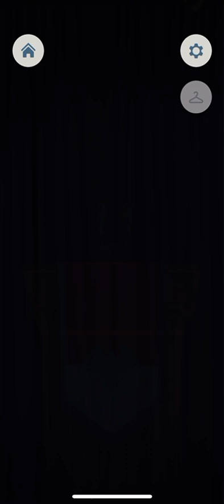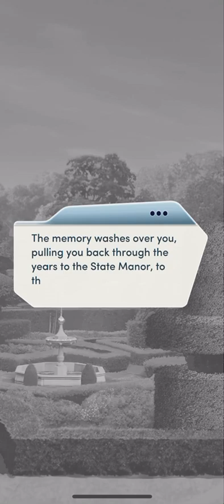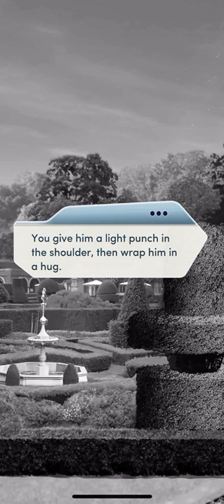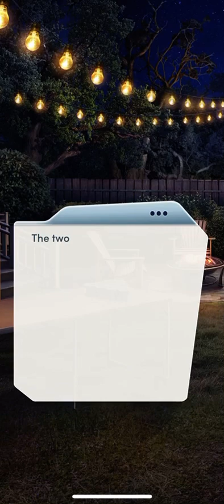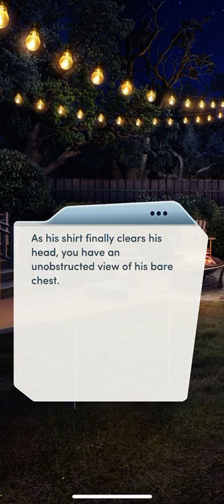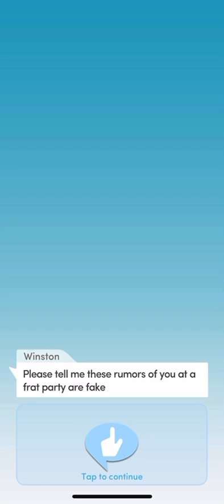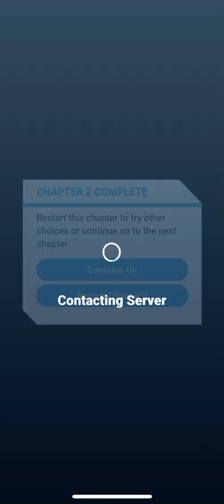Choices: Foreign Affairs (Part 2)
Kennedy gets involved in an international scandal during their first year in law school.